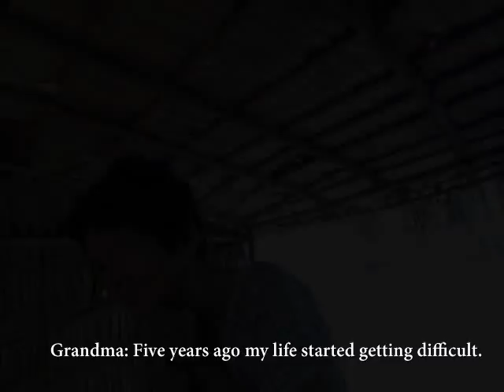New Day New Life - Research Trip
This is a short introduction to New Day New Life, Phnom Penh Cambodia and is a selection of interviews that were done on the team's first research trip to find out the situation, needs and hardships of Cambodia's Poorest Elderly People living in remote areas.